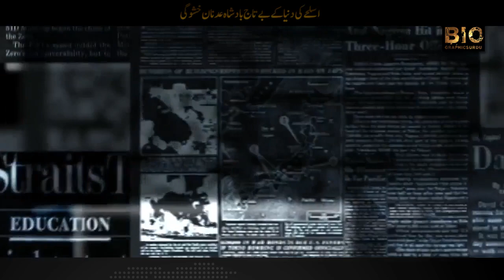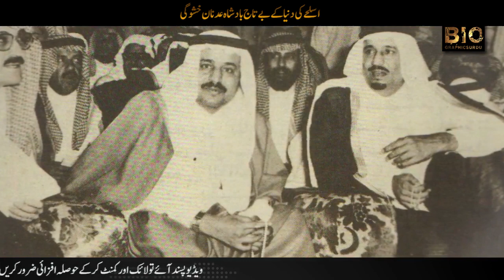Adnan Khashoggi Biography Documentary Lifestyle Urdu/Hindi | Biographies in Urdu/Hindi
Adnan Khashoggi was a Saudi Arabian businessman known for his lavish business deals and lifestyle. He is estimated to have had a peak net worth of around US$4 billion in the early 1980s.
Biographies in Urdu
Khashoggi was born in Mecca, to Mohammad Khashoggi, who was King Abdul Aziz Al Saud's personal doctor. His family is of Turkish origin, although Khashoggi himself also said that he had a Jewish grandfather. Adnan Khashoggi's sister was author Samira Khashoggi who married businessman Mohamed Al-Fayed and was the mother of Dodi Fayed. Another sister, Soheir Khashoggi, is a well-known Arab novelist (Mirage, Nadia's Song, Mosaic). He was an uncle of journalist Jamal Khashoggi.